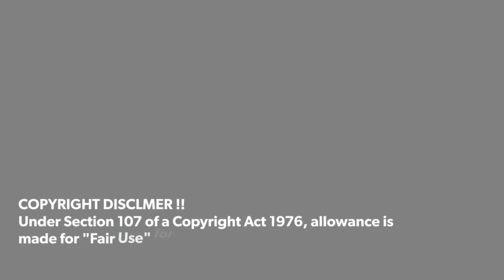DOOGEE S97 Pro Official Video & Firstlook !!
DOOGEE S97 Pro Official Video